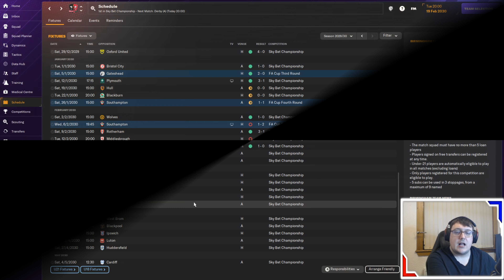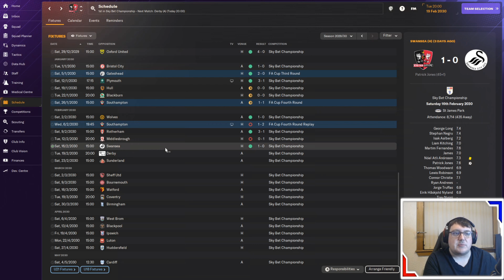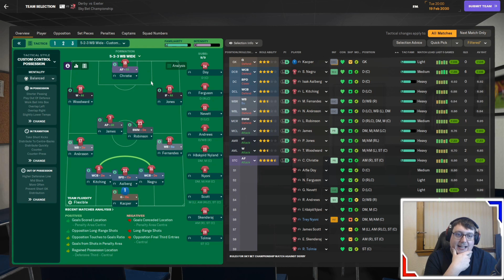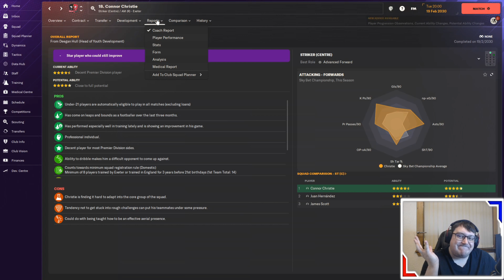The Journeyman Club 3 Episode 22: Still in the title race!